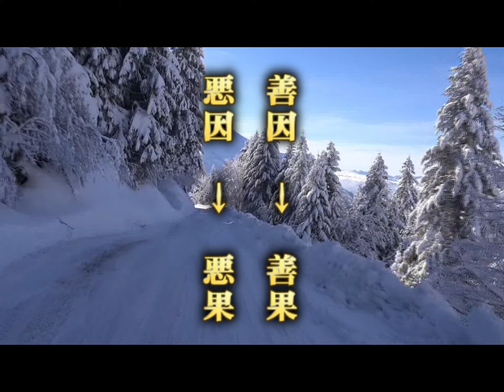017 創価脱会に関しては特に疑問はなく実生活は不幸まみれなのに日蓮正宗への帰伏をためらう婦人部 [創価脱会を迷う婦人部を折伏]